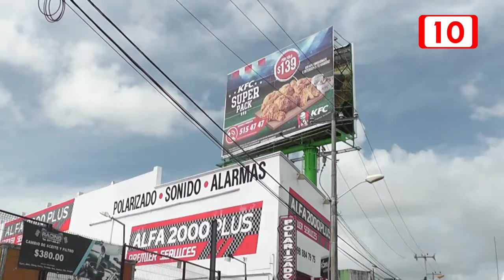Se debe regularizar la imagen urbana con respecto a los espectaculares